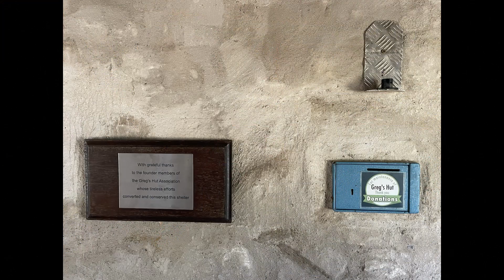Gregs Hut September 2023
The newly renovated Greg's Hut September 2023. Cross Fell Mountain Bothy.